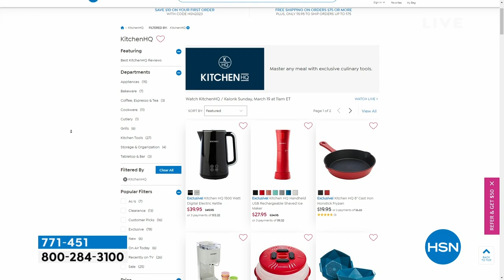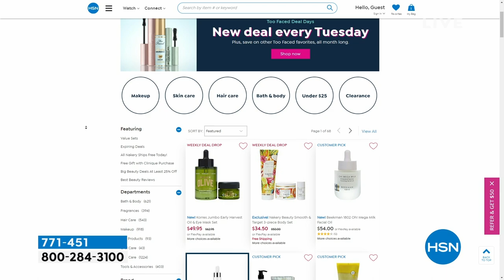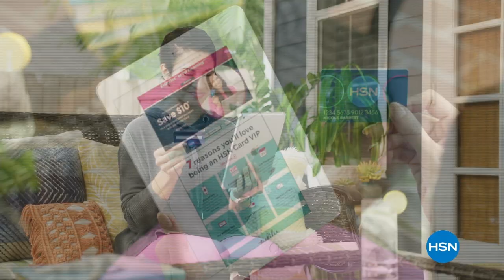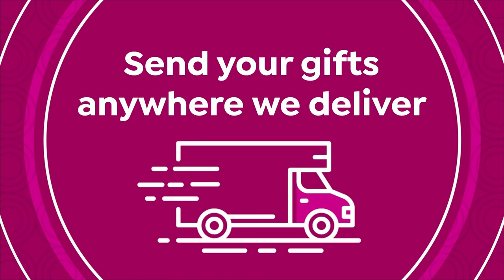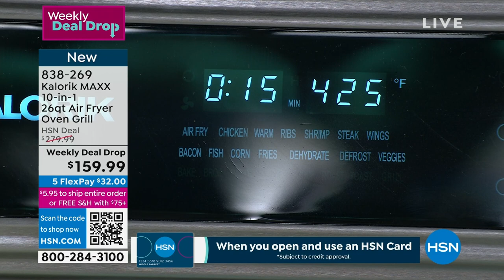HSN | KitchenHQ / Kalorik 03.19.2023 - 11 AM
Cook creatively and stock your kitchen with the essentials you need to serve up your very best.